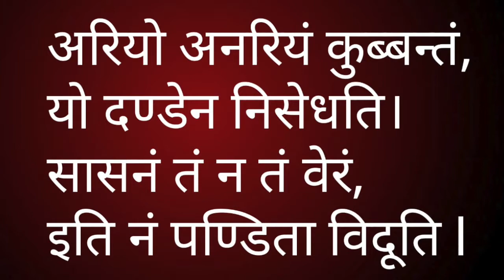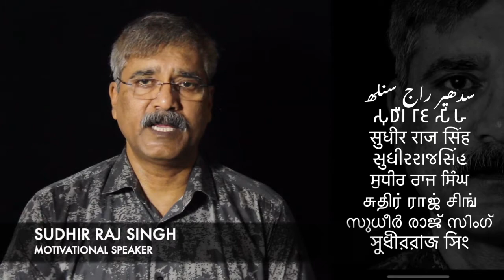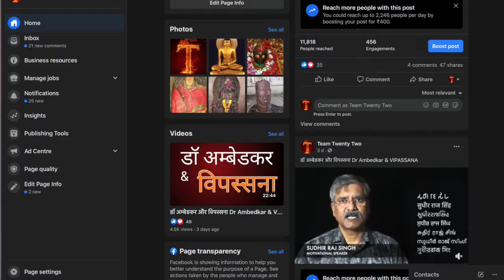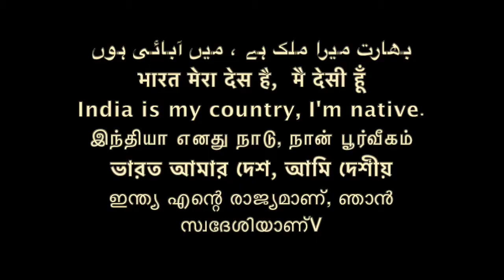बुद्ध जातक कहानी 252 /بدھ جاٹکا کہانی/ Buddha Dhamma Jatak Story /\Sudhir Raj Singh\Team Twenty Two